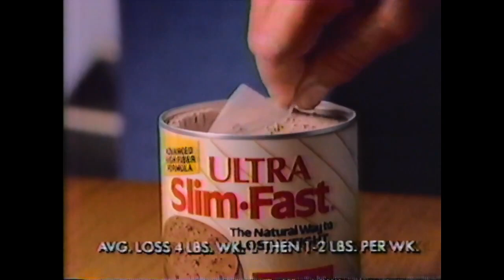Ultra Slim-Fast ad shown in 1989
That  effect of the can being squeezed by the belt would be so easy (a couple minutes tops) to do today but I could see it / believe it was a pain (hours of work) to achieve back then.